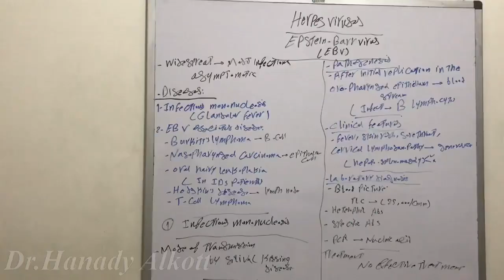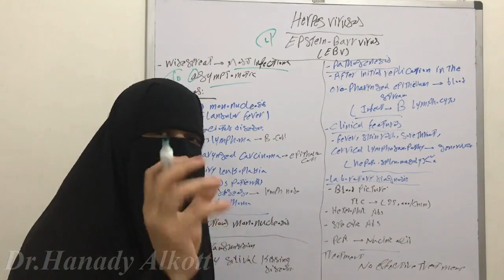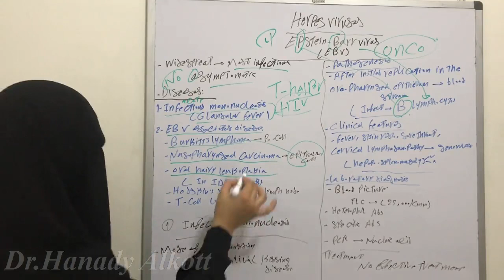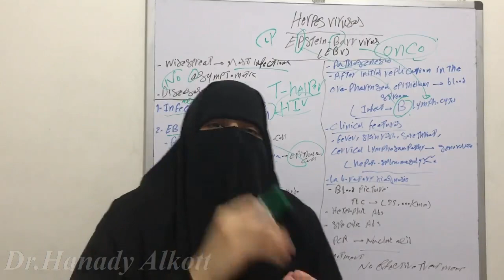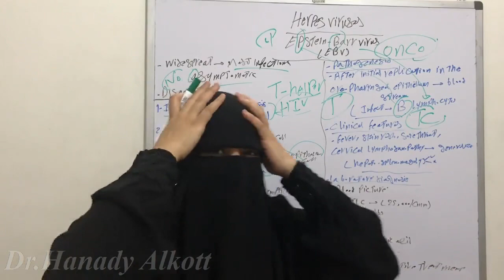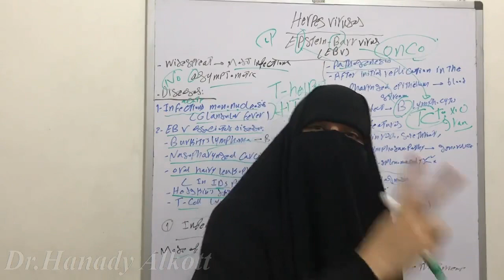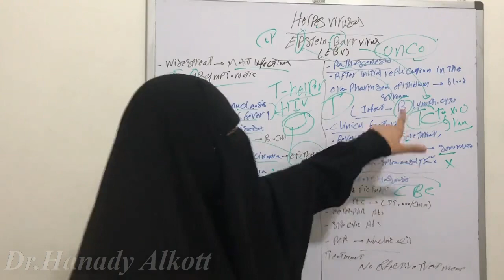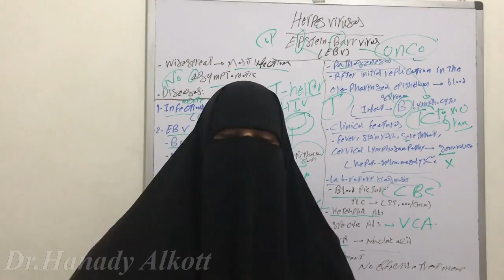👼🥸🤯 Herpesviruses Part 3( Epstein- Barr virus (EBV))😫😱👽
Microbiology (Systematic Virology)